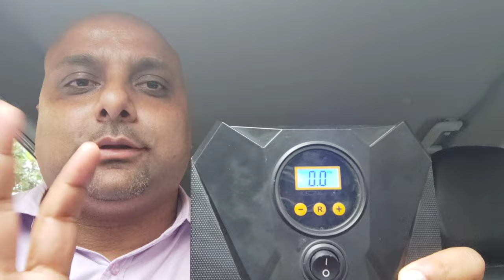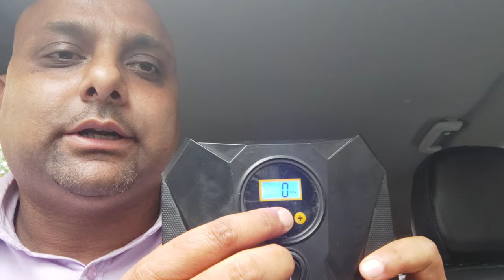Best Tyre Inflator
Hi Rajeev and Sumana here,

In this video I am going to try GoMachanic tyre inflator for you guys and also share my review regarding this product. This is the best tyre inflator I've come across. Hope this video will help you guys out.

Product Buying Link:

GoMechanic Gusto T10 Digital Tyre Inflator - 150 psi, 12V DC Portable Air Compressor with LED Light

Seahorse Polymers Tyre Pressure Gauge

Equipment that we are using..
Camera
Go Pro Hero 9
Go Pro Hero 9 Media Mode
Go Pro Hero 9 Extra Battery
Go Pro Mount
Mobile
Mi 11 Lite 5G